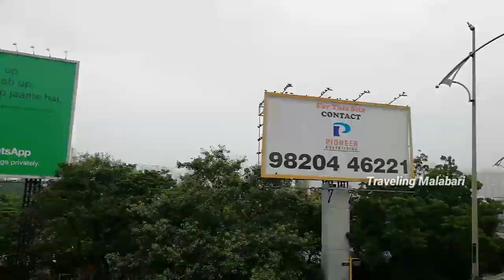അങ്ങനെ ഞങ്ങൾ Lorry യുമായി Mumbai എത്തി ഇനി രണ്ടു ദിവസം കൂടെ കഴിയണം നാട്ടിൽ വരാൻ Ashok Leyland ഉയിർ 💖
All india lorry life New Delhi To Kerala Mumbai Episode 13

Chat On instagram

Truck life is the best way to get close and personal with india. Lots of knowledge, all through the last 4 lorry  lives so the lorry is going on a forth trip to see more india

Travel truck with its drivers at no cost. with the aim of conveying the knowledge of the landscape and the live of the drivers to the spectators.
thank u all to support 🙏